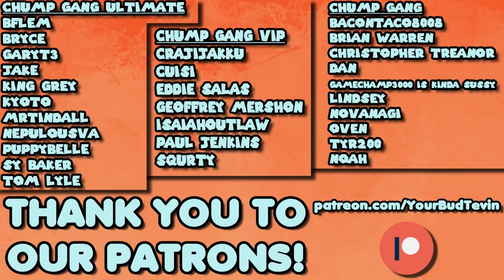Shin Megami Tensei V For Dummies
Pick up Shin Megami Tensei 5! Available NOW for the Nintendo Switch

Shin Megami Tensei 5 is the newest installement in the mainline Shin Megami Tensei series. With new Persona fans and longtime SMT fans both joining the mix, I created a tutorial to show what's new with the game!

In The Shin Megami Tensei V Review, Yourbudtevin shows Shin Megami Tensei 5 for Dummies, Can you beat persona 5 without a persona and can you beat persona 3 with only orpheus do not compare! Nyarly and Shin Megami Tensei V - Gameplay Trailer - Nintendo Switch are The Shin Megami Tensei Experience. Afrosenju and This Nickelodeon Game is Bad are one thing, but Moist Meter | Shin Megami Tensei V MoistCritikal is another! JRPG's are going crazy this year, which one is your favorite?! Shin Megami Tensei V for babies SuperButterBuns